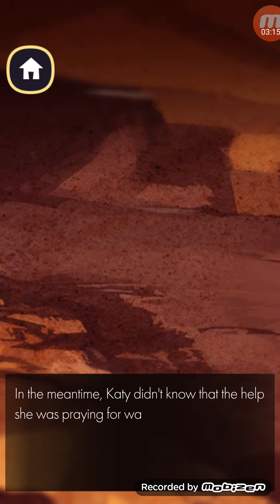08 - The Discovery